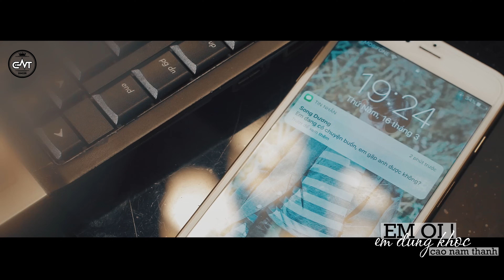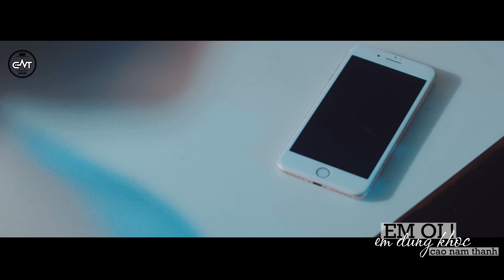Đừng Yêu Ai Em Nhé - Cao Nam Thành (OFFICIAL MV) | Vẫn thấy em ở đó, anh biết phải làm sao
Đừng Yêu Ai Em Nhé - Cao Nam Thành
Sáng tác : Cao Nam Thành
Director : Lữ Bình Entertainment
Actor : Song Dương, Khắc Báo
Video trích ra từ nội dung của ca khúc "Em Ơi Em Đừng Khóc"
Lời :
Vẫn thấy em ở đó anh biết phải làm sao, anh biết phải thế nào
Tim anh nôn nao cồn cào
Chợt nhìn từ xa thấy ánh mắt của em
Rơi rơi những giọt lệ vì ai đó đã làm em bật khóc.

Vẫn ánh mắt thân quen, vẫn đứng đó chờ em
Khi thấy em bên người, lòng anh dường như tan nát
Nhưng anh cố giả vờ đứng ngó ra đằng sau
Để em không thấy nước mắt anh rơi

ĐK:

Tại vì anh quá ngốc đến thế, đến sau một người yêu em
Và người ấy không biết yêu quý, trân trọng em
Vì em đang cần một vòng tay, chở che những khi em buồn
Chỉ có anh mới cảm nhận được điều đó

Đừng yêu ai em nhé, hãy hứa chỉ yêu riêng mình anh thôi
Vì chỉ có anh biết em cần điều gì
Những khi em làm điều gì sai anh sẽ cố níu giữ em lại
Lầm lỗi anh nhận lấy anh không để em phải chịu đâu.

ĐỂ CẬP NHẬT NHIỀU SẢN PHẨM MỚI NHẤT TỪ CAO NAM THÀNH